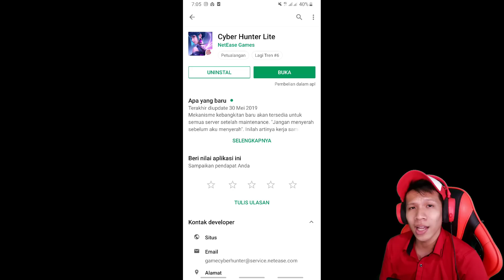KABAR GEMBIRA ! Versi LITE Keluar Untuk Game Keren ini !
Game Keren ini akhirnya keluar versi LITE atau versi ringan untuk HP medium sampai low spek, YES !!

Tutorial Cara Download Dan Pasang ?
Nama Game : Cyber Hunter LITE
Mode : Online
Ukuran 600-anMb